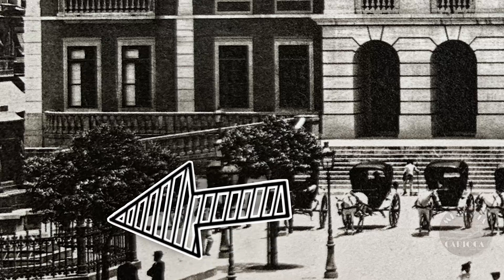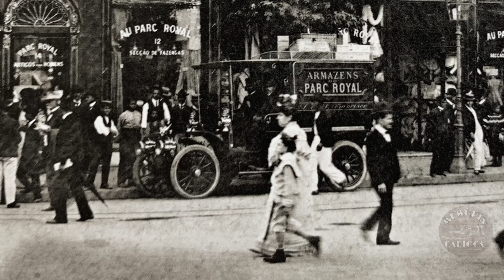LARGO SÃO FRANCISCO DE PAULA: ANTES E DEPOIS | CENTRO RIO DE JANEIRO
Bem-vindos a mais um incrível mergulho na história fascinante do Rio de Janeiro. Hoje, viajaremos há mais de 120 anos no tempo para explorar A TRANSFORMAÇÃO DO Rio Antigo, comparando-o com o cenário moderno que conhecemos hoje.
Hoje levaremos vocês ao largo do são Francisco de Paula:
Na foto retirada por Augusto Malta, da primeira década de 1900, mostra ao fundo um grandioso prédio que hoje abriga o Instituto de Filosofia e Ciências Sociais e o Instituto de História, é considerado um ícone do patrimônio universitário brasileiro e um símbolo da expansão da cidade no século XVIII.
Já foi Academia Real Militar instituída por d joão vi e hoje abriga o Instituto de Filosofia e Ciências Sociais e o Instituto de História da Universidade Federal do Rio de Janeiro.